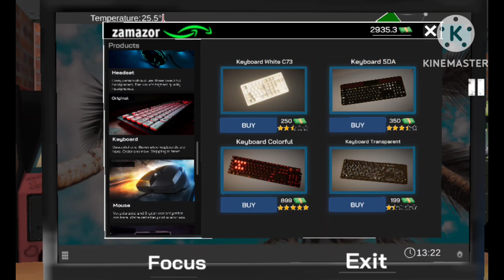I Build A GAMING PC In My Gaming CAFE 😎 | INTERNET CAFE SIMULATER GAMEPLAY 🤩 | pt 2| pndagamingzone👍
I BUILD A GAMING SETUP/ PC IN MY INTERNET CAFE.
INTERNET CAFE SIMULATER GAMEPLAY/GAMING.
PANDAGAMINGZONE GAMEPLAY.